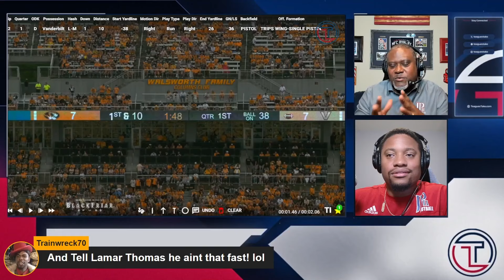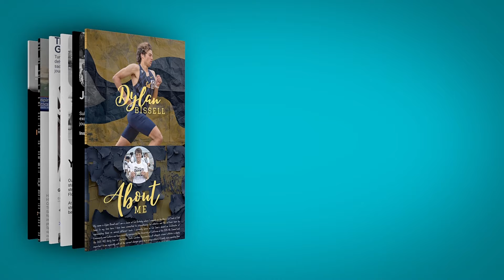FILM: How ALABAMA can Conquer the Commodores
In this conversation, George Teague provides an in-depth analysis of the upcoming football game, focusing on the offensive and defensive strategies of both teams. He discusses key players, potential matchups, and the importance of preparation and execution in the game. Teague emphasizes the strengths of his team while also acknowledging the challenges posed by the opponent. The conversation culminates in predictions for the game, highlighting expectations for performance and strategy.

Chapters

00:00 Fan Engagement and Interaction
00:09 Analyzing Vanderbilt's Offense
20:38 Defensive Strategies Against Vanderbilt
40:13 Final Thoughts and Predictions